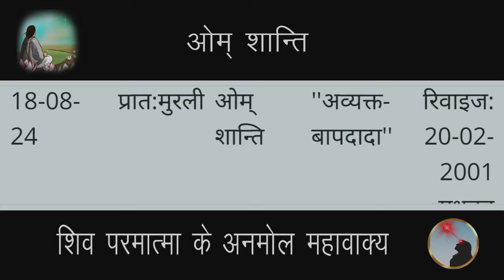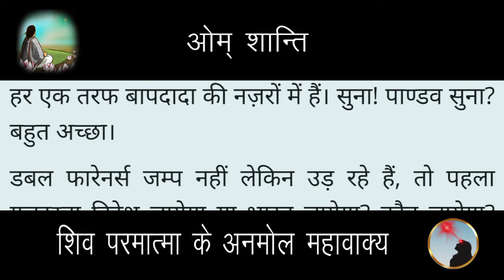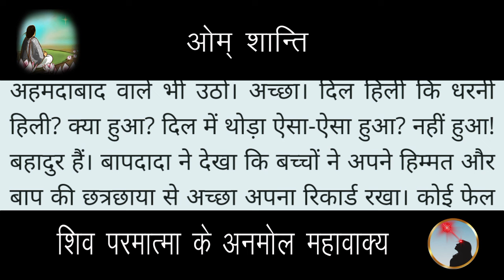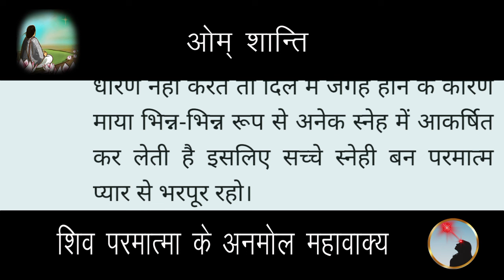18 August 2024 Aaj ki murli/Aaj ki Murli | आज की मुरली | 18-08-2024 | daily murli | today murali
18 August 2024 Aaj ki murli/Aaj ki Murli | आज की मुरली | 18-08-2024 | daily murli | today murali | aaj ki murali

Songs:-
पतित पावन शिव बाबा...

Contents Covered :
 1. ruhani murali
 2. aaj ki murli
 3. आज की मुरली
 4. aaj ki murali
 5. daily murli
 6. subah ki murli
 7. om shanti aaj ki murali
 8. aaj ki murali om shanti
 9. murali
10. om shanti murli
11. aaj ki murli brahma kumaris
12. murli today
13. aaj ka murli
14. bk murli today
15. murali aaj ki
16. om shanti murali
17. aaj ka murali
18. aaj ki murali madhuban
19. om shanti song
 20. murli today b k
 21.aaj ki murali sunaeye
 22. aaj ki murli madhuban se
 23. brahmakumari murli
 24. aj ki murli
 25. murali murali
 26. murli aaj ki
 27. today murli
 28. ओम शांति मुरली
 29. aaj ki murli shiv baba
 30. baba ki murli
 31. bk murli
 32. bk murli today in hindi
 33. gyanmoti aaj ki murli
 34. madhuban ki murli
 35. murli bk today
 36. murli shiv baba today
 37. om shanti aaj ki murli
38. shiv baba murli
39. aaj ki murli bk sharda didi
40. आज के मुरली
41. aaj ki murali vijay bhai
42. आज का मुरली
43. aaj ki murli om shanti
44. aaj ki murli usha didi
45. ajj ki murali
46. bk hindi murli today
47. aj ki murali
48. murali brahmakumari today
49. murali today
50. murli today hindi
51. om shanti murli today
52. aaj ki murali
53. 18 august ki murali
54. brahmakumaris murli today
55. short murli points
56. Short murli today
57. Today murli class
58. murli 18 august 2024